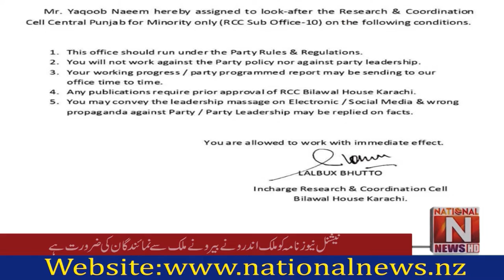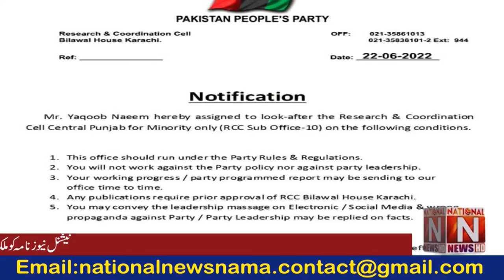The PPP is the only party that represents minorities and its workers at all levels. Naeem Yaqub Gill